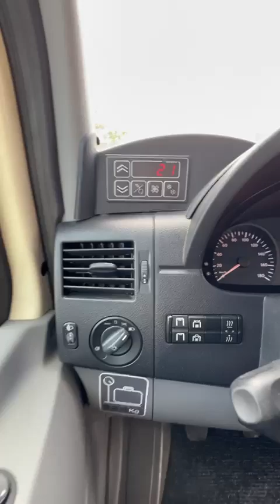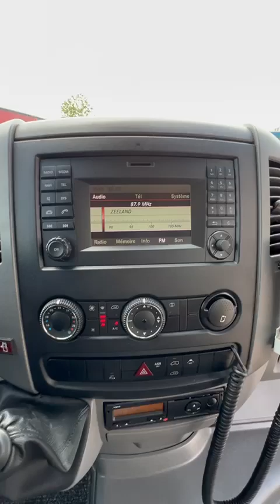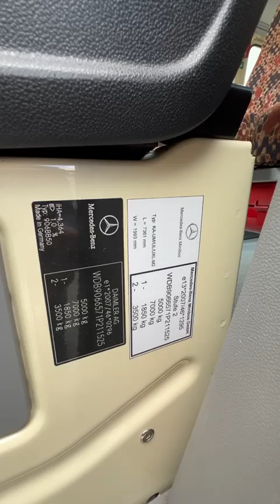Mercedes Benz Sprinter Transfer (1-NDF-180)